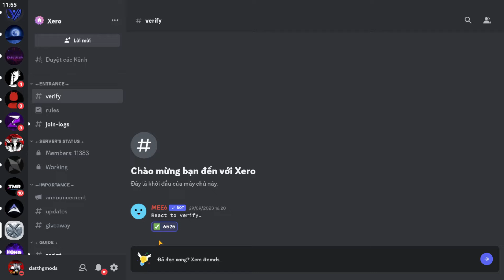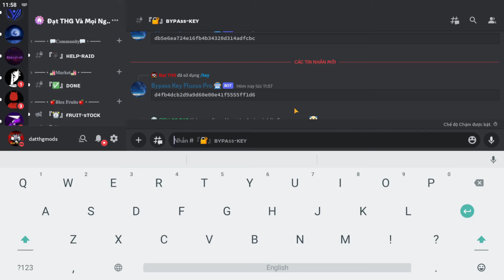Cách Hack MAX LEVEL Banana Hub Free Nokey 100% Trong Blox Fruits 21, Fluxus Keyless Bypass Key Vip !